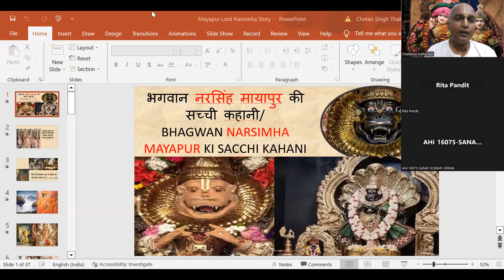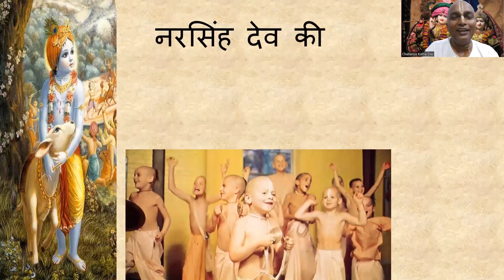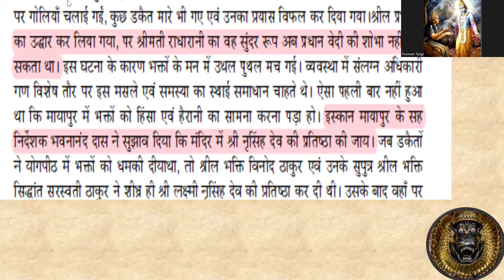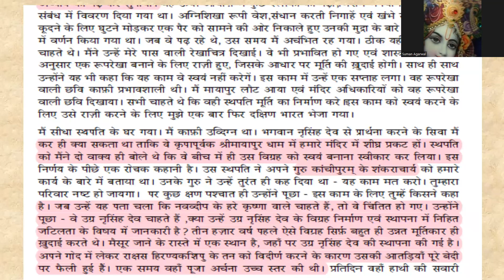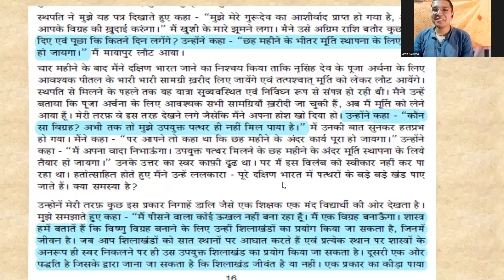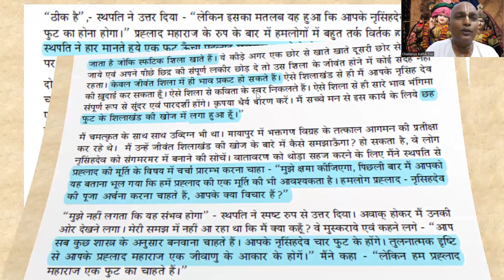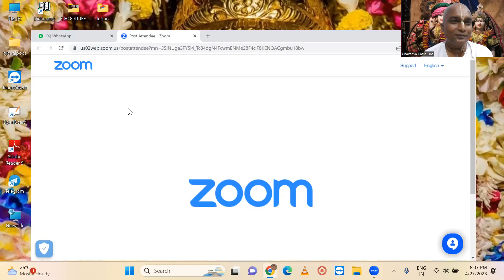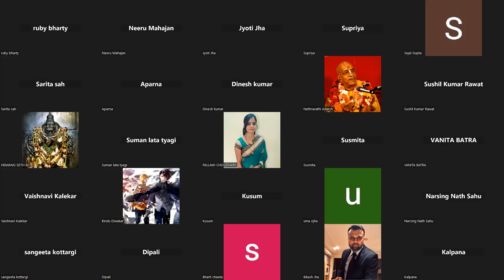Bhagwaan Narsimha Dev Mayapur Ki Sacchi Kahani